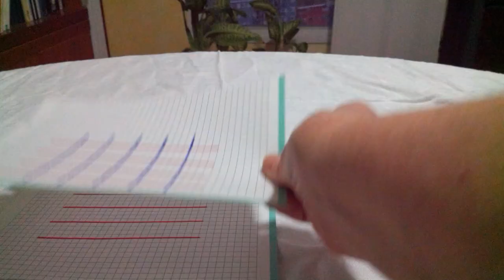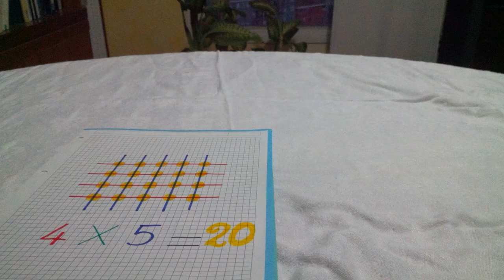Matematica - Rappresentazione della moltiplicazione con gli incroci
Lezione rivolta agli alunni delle classi 2 Scuola Orimaria